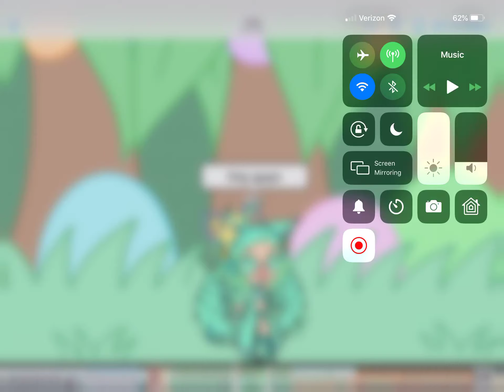This is my Gacha life story * original* glmm